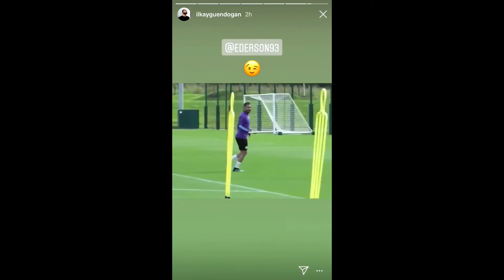The president of SL Florentino Perez breaks his silence. He says he finna save football.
YoungMully speaks on the comments and interview of florentino perez. Perez gave a lengthy interview where he explained his thoughts and motivation behind the super league. He says he gonna save the whole of football with the super league.